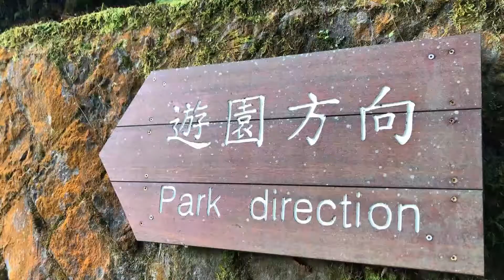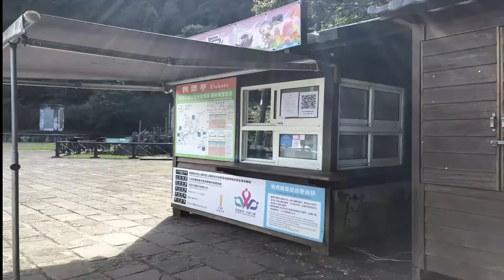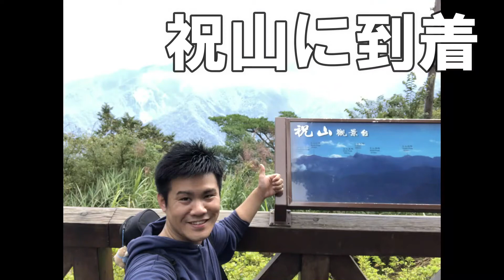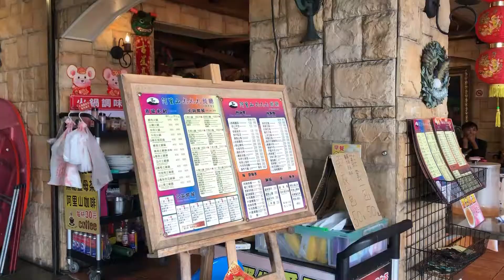【台湾旅行】阿里山散策ツアー｜一人旅｜台中→嘉義→阿里山｜夜市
※この動画は2020年に撮影したものです。

様々な台湾情報を発信しています！

サムネイルは「阿里山国家風景区」より